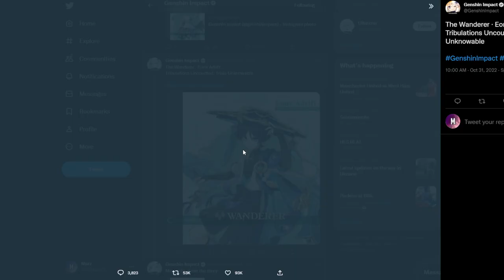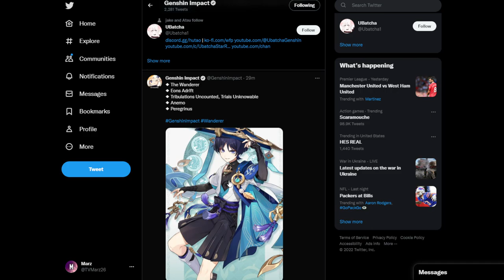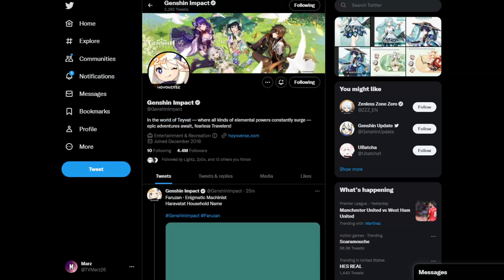DRIPPY WANDERER (SCARAMOUCHE) & FARUZAN - 3.3 Genshin Impact